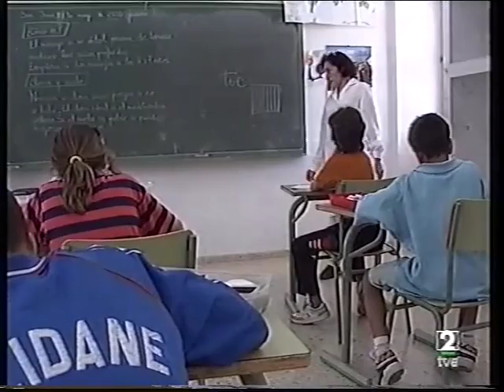Reportaje Parque Ansaldo